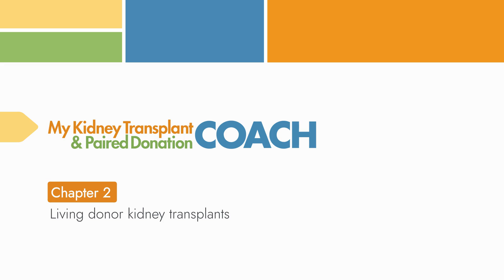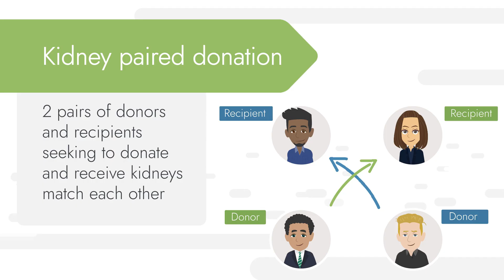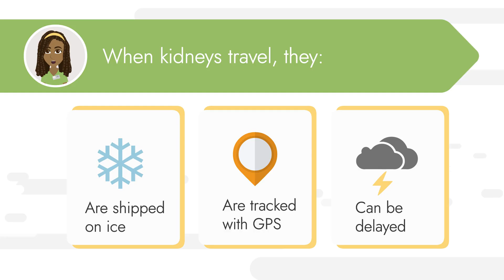Chapter 2: Living Donor Kidney Transplants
This animated video series addresses questions people may have about kidney transplants and paired kidney donation. Learn more about organ donation and sign up as an organ, eye, and tissue donor